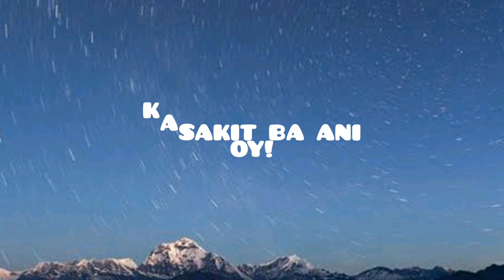7 FACTS NGANONG MAGBULAG ANG MAG-UYAB OG ANG MAG-ASAWA | GALIT NA GALIT|| vlog#2